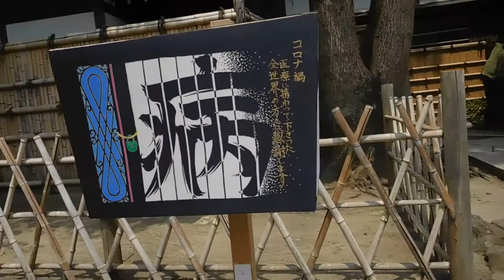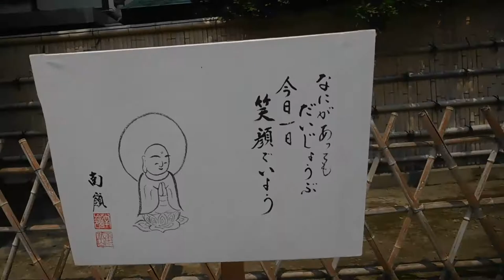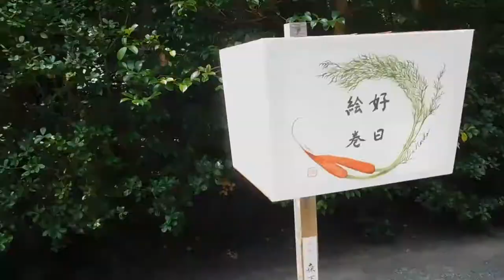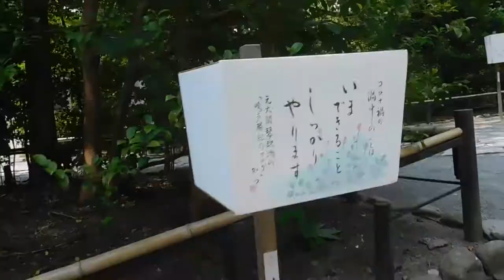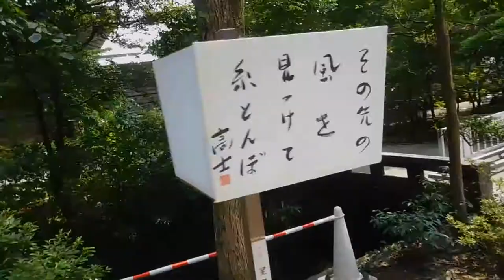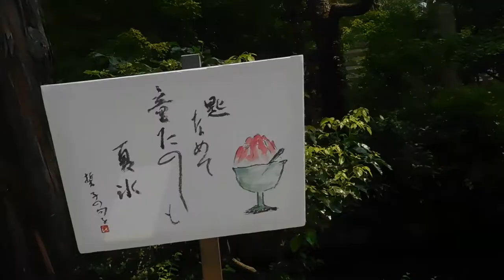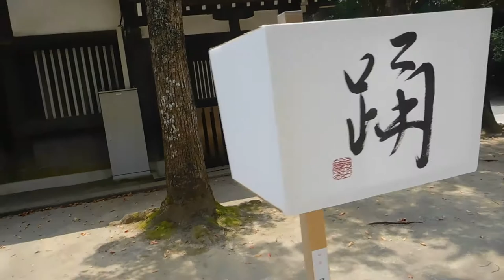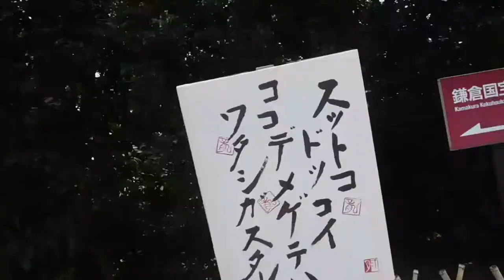鶴岡八幡宮2020ぼんぼり祭り20200808を歩いてみたDSCN5430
2020ぼんぼり祭り